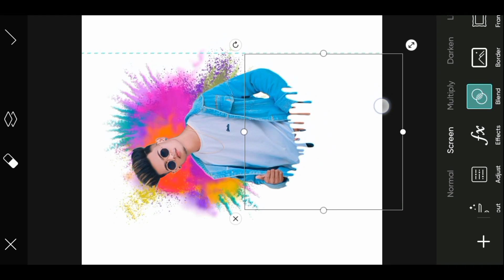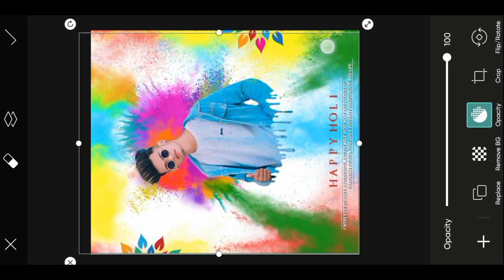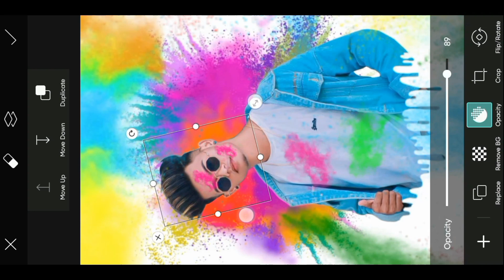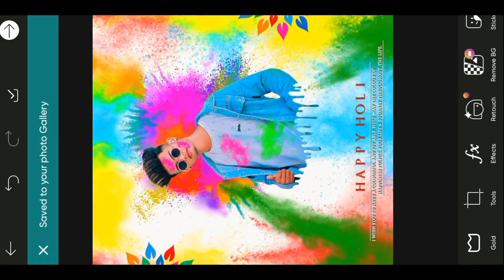Holi Creative photo Editing | 2024 Happy Holi photo Editing | Dripping effect Holi photo editing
__________/ Useful Video \_____________

♦️ Your Queries ♦️

holi new photo editing
holi photo editing snapseed 2024
how to edit holi photo in picsart
holi concept photo editing
holi photo shoot
ladki photo
holi editing
holi pic editing
holi pic edit
photo editing 2024
holi ke photo editing

                 ♦️🔹 DS Editing 🔹 ♦

    Hashtags... ↘️